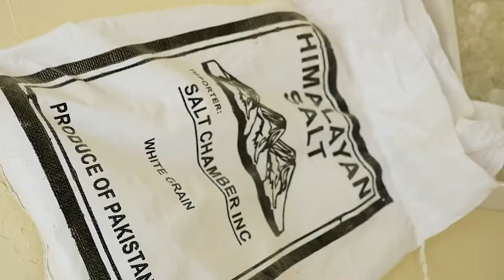Tour of Salt of the Earth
Salt therapy or Halotherapy is an emerging wellness trend that consists of heating pharmacy grade salt to 120 degrees and grinding it up into microparticles and releasing it into the air. Like many topical wellness trends, salt therapy is not necessarily new as its origins can be traced back to ancient healing methods. We wanted to experience the betterment first-hand, so we visited Salt of the Earth in Boulder, CO and spoke to the owner, Pamela Martyna, about her journey to healing her asthma. Full story